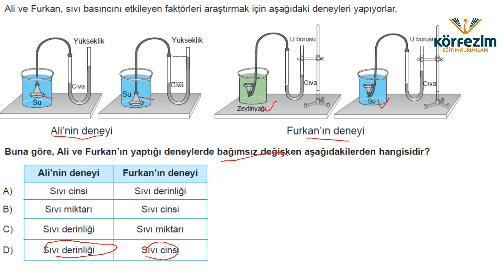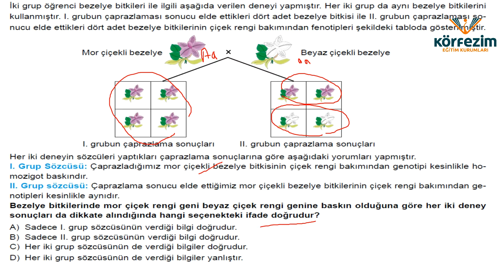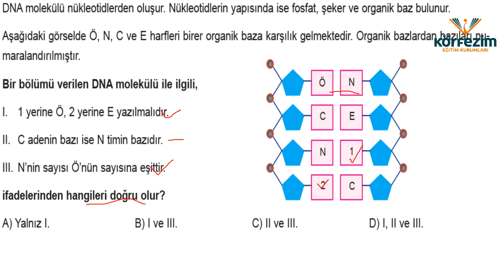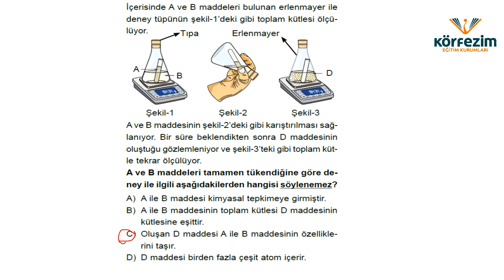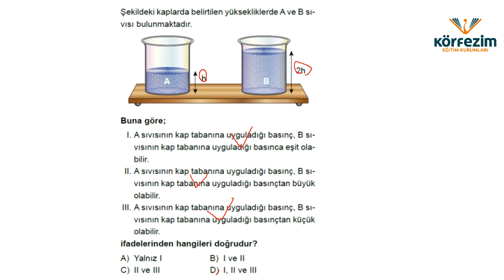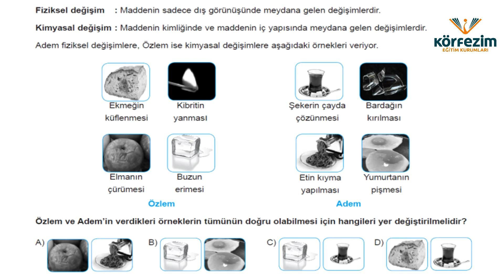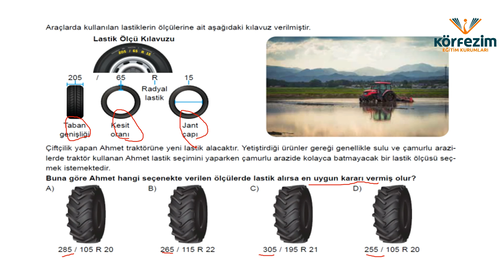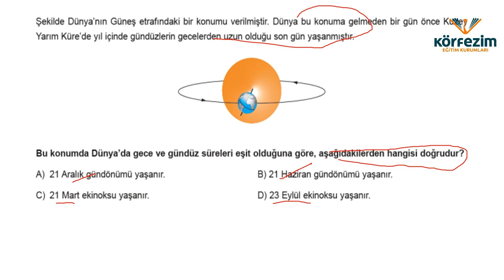8.SINIF FEN BİLİMLERİ MARATON 824 CEVAP ANAHTARI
8.SINIF FEN BİLİMLERİ MARATON 824 CEVAP ANAHTARI